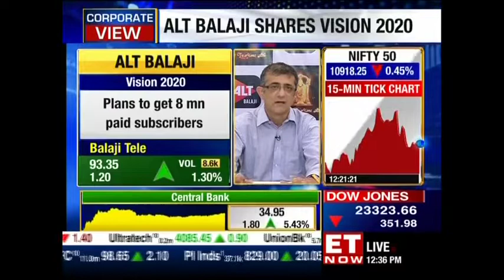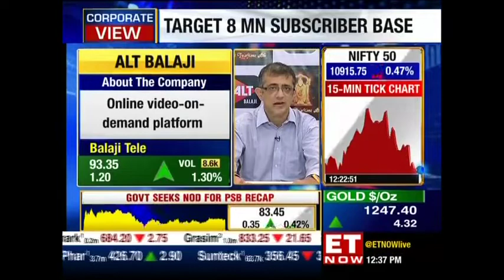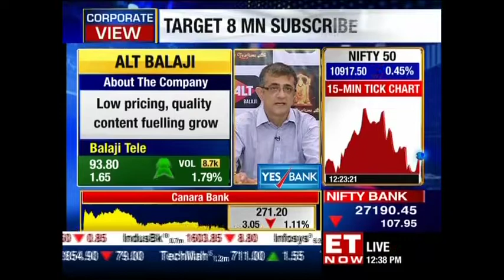Sunil Lulla of Alt Balaji shares 2020 vision | Exclusive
So what did the boss of Alt Balaji, Sunil Lulla think of Sacred Games on Netflix and Mirzapur on Amazon? How will ALTBalaji take them on in 2019? Watch to find out!